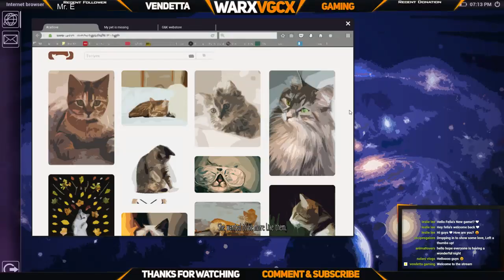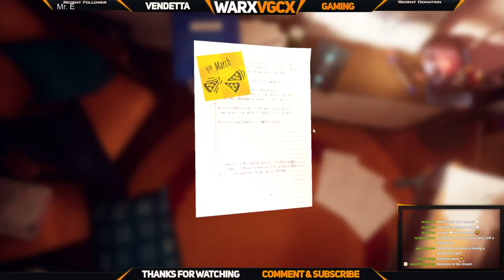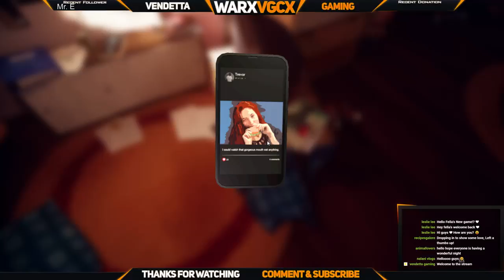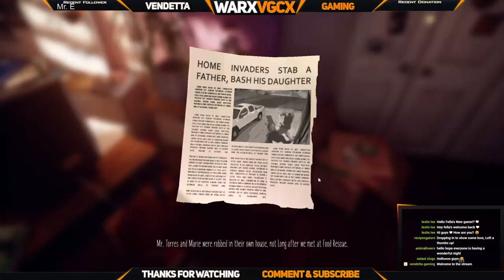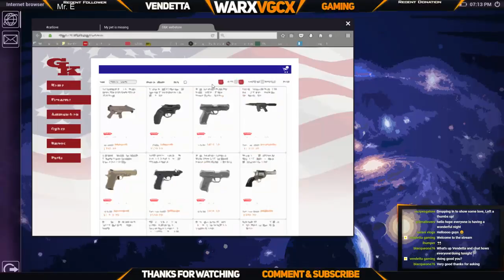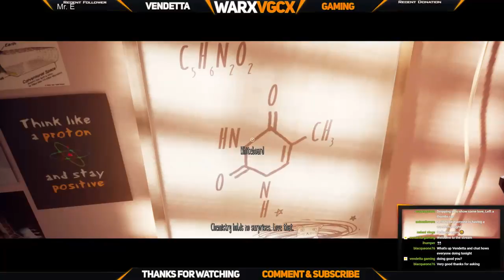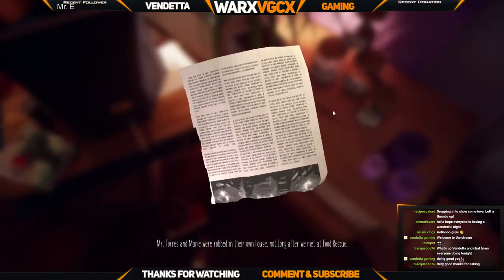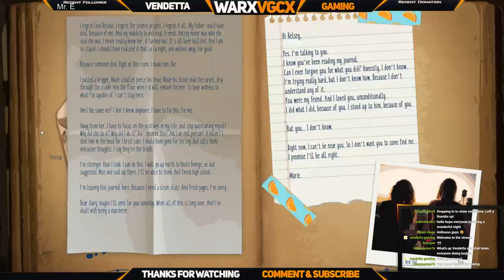Marie's Room | Gameplay | WARxVGC | Let's Play | Live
Playing Marie's Room hope you enjoy :)

Marie's Room  | Gameplay | WARxVGC | lMaximuslX | FlowinMist|Abyssal| Let's Play  | Live